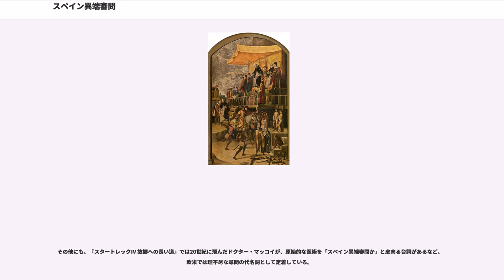スペイン異端審問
スペイン異端審問（スペインいたんしんもん）は、15世紀以降、スペイン王の監督の下にスペイン国内で行われた異端審問のこと。宗教的な理由というよりも政治的な思惑が設置に大きく関わっている。15世紀末にフェルナンド2世が、コンベルソ（カトリック改宗したユダヤ教徒）に起因する民衆暴動を抑え、多民族であるスペインのカトリック的統一を目的にローマ教皇に特別な許可を願って設置された。王権制約的であったアラゴン諸王国に対する王権行使の機関、中央集権機関としての側面もある。設立当初の審問の対象者は主にコンベルソとモリスコ（カトリックに改宗したイスラム教徒）であった。

13世紀の「大レコンキスタ」以降、イベリア半島の大部分がイスラム教国家からキリスト教国家の領土となったが、依然グラナダなど南部を中心に多くのイスラム教徒たちが暮らしていた。カスティーリャ王国では、信仰の自由と自治権を保障されたアルハマ（ユダヤ人共同体）があり、セビリャ、ムルシア地方にも多数のムデハル（キリスト教国支配下のイスラム教徒）が存在した。またアラゴン王国でも、バレンシアなどに多くのムデハルが暮らしており、バルセロナなどに多くのユダヤ教徒がいた。この頃は非キリスト教徒に対しても寛容な時代であった。14世紀の半ば頃から、ペストの流行や経済的問題などにより、比較的富裕層が多かったユダヤ教徒に不満が集まった。1391年のセビリャで大規模なポグロム（ユダヤ人虐殺）が起こると、それは各都市に飛び火した。これによって多くのユダヤ教徒が虐殺され、改宗を強いられた。けれどもユダヤ人への不信感は払拭されず、度々反ユダヤ暴動が起こった。

またアラゴン王国では他のヨーロッパ諸国と同様に教皇庁の任命した異端審問官が巡回する異端審問が行われていたが、それほど大掛かりには行われなかった。またアラゴン王国の宮廷では多くのユダヤ人が仕えていた。フェルナンドとイサベル1世の結婚を斡旋したのもペドロ・デ・ラ・カバレリャというユダヤ人家臣であった。

カスティーリャ王国のイザベルとアラゴン王国のフェルナンド2世の結婚（1469年）レコンキスタの完了（1492年）により、スペインに待望の統一王権が誕生した。フェルナンド2世にとって国内の一致のためにも、表面上はキリスト教に改宗しながら実際には自分たちの信仰を守っていたモリスコ、コンベルソの存在が邪魔なものになっていた。フェルナンド2世は異端審問のシステムを用いれば、これらの人々を排斥し、政敵を打ち倒すことができると考えた。さらにフェルナンドはユダヤ人金融業者から多額の債務を負っていたため、もし金融業者たちを異端審問によって社会的に抹殺できれば債務が帳消しになるという思惑もあった。

フェルナンドはローマ教皇と親交を深めることで自らの王権を強化しようと考えていたが、同時に教皇の影響力を自国からできる限り排除したいとも思っていた。異端審問はすべて教皇の管轄下で行われるため、もしフェルナンドがスペイン国内で異端審問を行っても自分の思い通りにはできず、教皇庁の介入を許すことになる。フェルナンドは異端審問を自らの政治目的に沿って利用するためにも、教皇の監督行為を排除した異端審問を行いたいと考えていた。そこでスペインにおいて王の監督のもとに独自に異端審問を行う許可を教皇シクストゥス4世に願った。

教皇は当然、世俗権力によって異端審問が政治的に利用されることの危険性を察知し、なかなか首を縦に振ろうとしなかった。そこでフェルナンドはさまざまな方策を用いて、この許可を得ようとした。ここで活躍したのがスペイン人枢機卿ロドリゴ・ボルハであった。彼の奔走の甲斐もあって、1478年に教皇はしぶしぶながらカスティーリャ地方以外においてのみ独自の異端審問を行うことを許可した。（これによってボルハ枢機卿は後年のコンクラーヴェでスペイン王の強力な後押しを受けることができた。彼こそが堕落した中世教皇の筆頭にあげられるアレクサンデル6世である。）

こうしてユダヤ教徒とイスラム教徒に狙いを定めたフェルナンドとイザベルによって異端審問所の長官に任命されたのがトマス・デ・トルケマダである。そもそも「異端」審問というものは、「キリスト教徒でありながら、正しい信仰を持っていないもの」を裁くためのものであり、ユダヤ教徒やイスラム教徒をその信仰ゆえに裁く権利はなかった。しかし初期のスペイン異端審問所は、一旦改宗しながらユ...